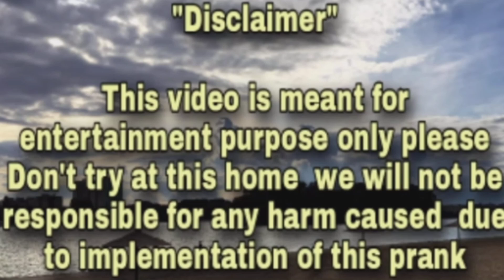Happy new year Top comedy Video 🤣 Totally Amazing Funny Video 2023 Episode 194 By My Funny Kamal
Must Watch New Viral Comedy Video 2023 Amazing Funny Video 2022  Episode 193 My Fun TV 420

new funny
new funny dhamaka new funny videos
new funny comedy video new funny comedy video 2021
new funny comedy video 2022 new funny comedy 2022
new funny comedy status
Bindas comedy world
Maha fun tv
My Funny Kamal
My Funny Video
Episode 104
MY FAMILY
bindas funny
bindas fun joke
Nindas fun masti
Bindas fun BD
Only entertainment
bindas team
bihari funny dhamaka
BINDAS FM
Funny Days
Funny comedy
comedy clipe
funny clips tv
fun Ltd
comedy videos
non-stop Comedy
BINDAS Bd
Apna Funtv
Just for Fun
comedy scenes
new comedy
Hit Comedy
New video
funny comedy
bindas fun Masti bindas Bd
Bindas fun Masti ki vines
Fun tv
MY family
New comedy clubs
rock comedy
Funny Itd
funny network
indian new funny video
fun joke
apna fun joke
maha Fun
fun tv 420
BINDASS FUN By
best comedy clubs
best funny video fun ki vines
Bihari comedy scenes non-stop comedy videos
bindas club
funny jokes
apana fun joke
bindass club
Bindass fun masti
laughing video
bindas fun
Funny day
entertainment presents
india new Funny New funny video
Funny Joke
Bihari comedy
Bihari Funny Network Bindass club
Apana fun joke
Funny jokes funny video
funny day
MY FAMILY
Non-stop comedy
only entertainment
Hit comedy
Funny video
comedy videos
Hit comedy videos 2022
Funny4gang
Maha funny
Bindas fun
Bindas fun2